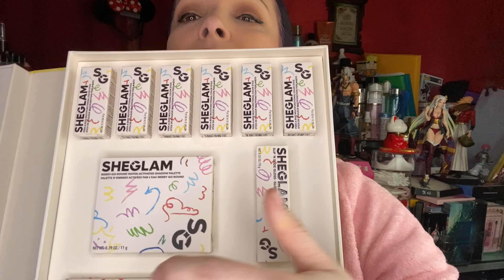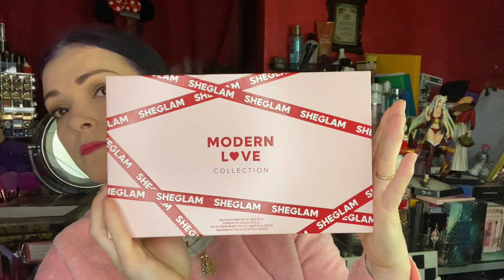Encore SHEIN chercher pas je suis faible 😩